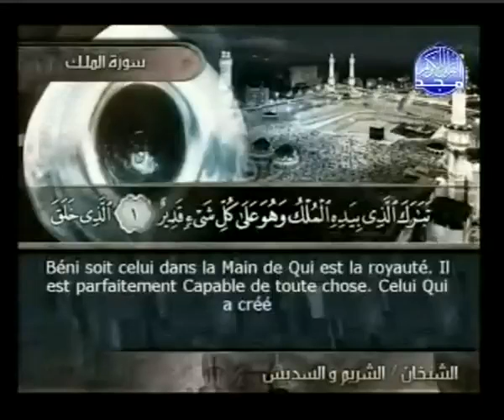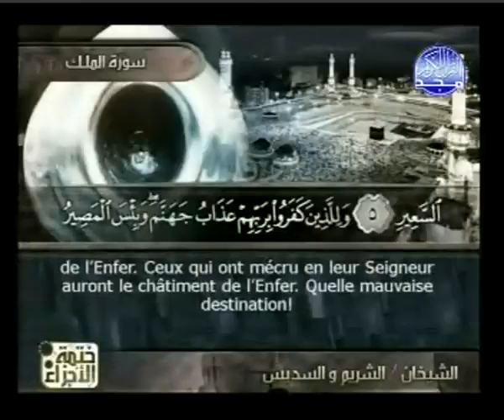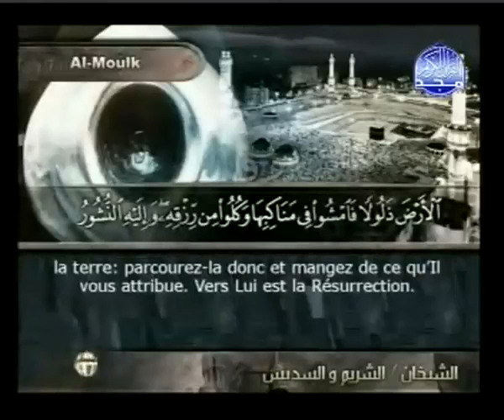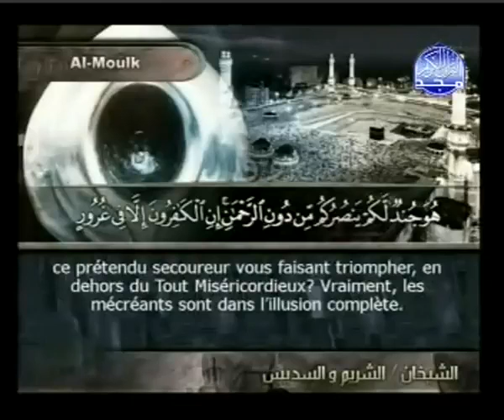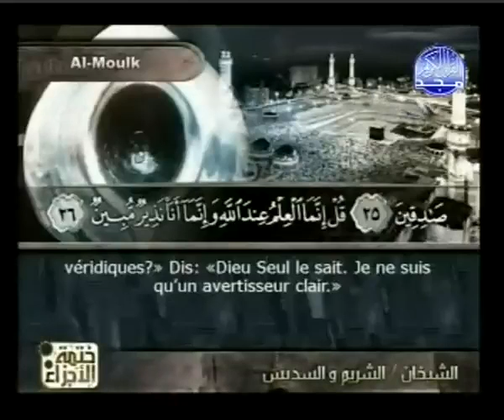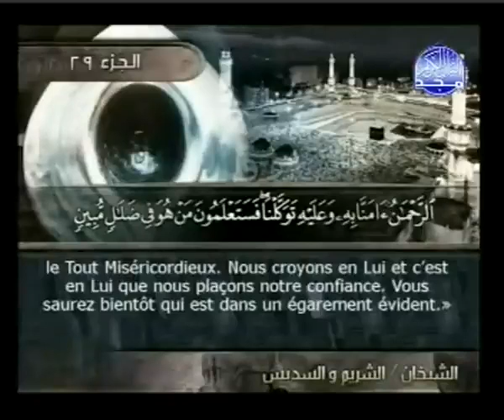EXCLUSIF سوره الملك السديس فرنسيSoorahs King Abdul Rahman Sudais Coran.flv